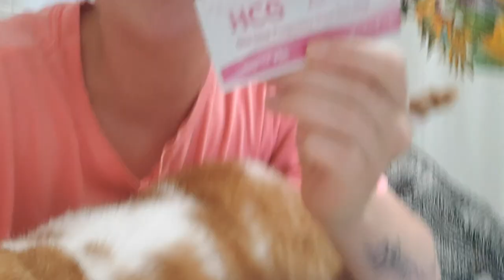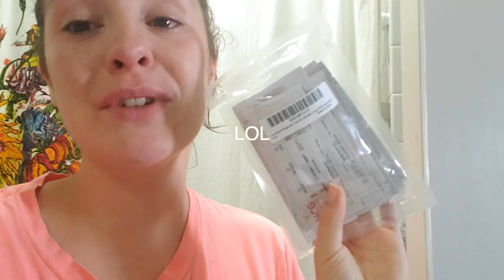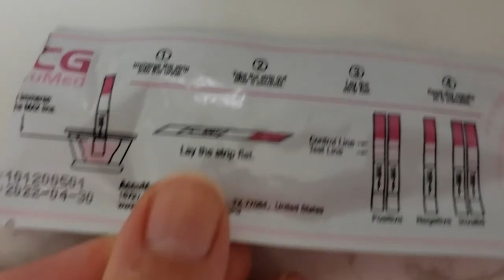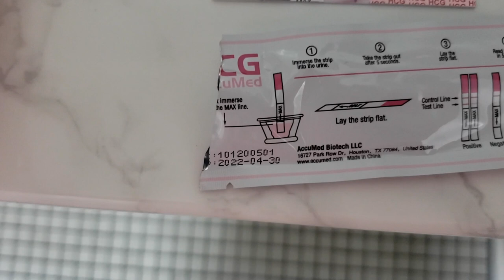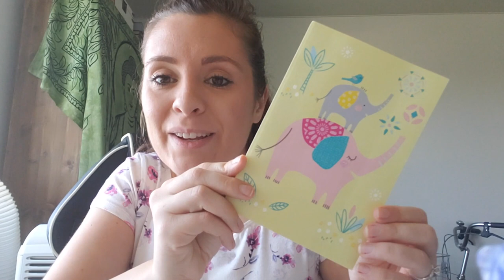FINDING OUT I'M PREGNANT🤰🏻 AND SURPRISING MY HUSBAND| LIVE PREGNANCY TESTS || THE POISSANTS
FINDING OUT I'M PREGNANT, 🤰🏻 AND SURPRISING MY HUSBAND, TAKING A LIVE PREGNANCY TEST SO much in this vlog I hope you enjoy!  PS I am 11 weeks TODAY!

👍THUMBS UP FOR MORE PREGNANCY VIDEOS!

Music//
Autumn (Prod. by Lukrembo)
Autumn 2011 (aesthetic music)

CAMERA GEAR USED:
16 GB memory card
Tall Tripod